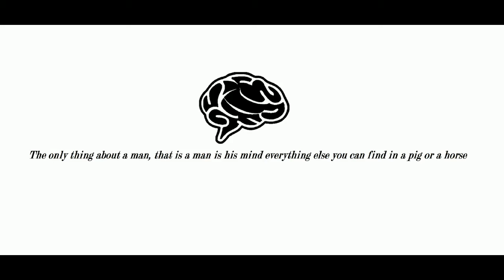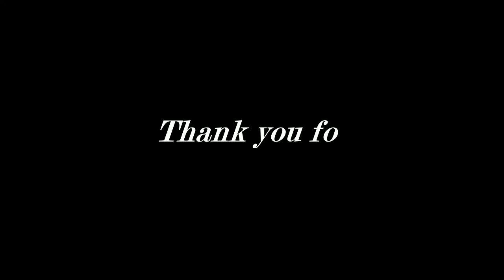The Somefun Natio: productieve dag Episode 19